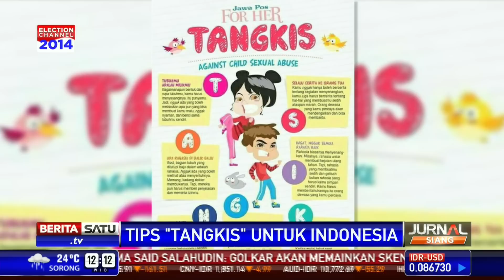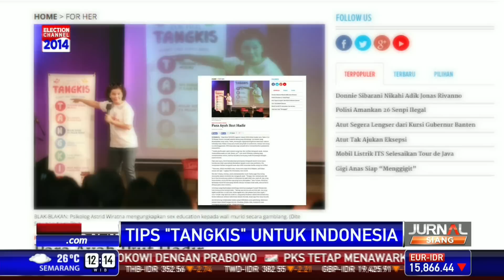Tips Tangkis untuk Indonesia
Tak jauh berbeda dengan underwear rule atau aturan pakaian dalam, di Indonesia sudah muncul informasi serupa. Tips tersebut diberi nama Tangkis.

Facebook.com/BeritaSatuTV
Youtube.com/BeritaSatu